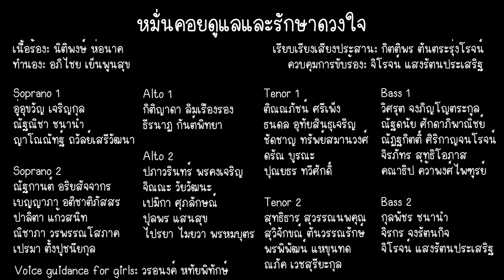หมั่นคอยดูแลและรักษาดวงใจ MWIT Chorus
ขับร้องโดย MWIT Chorus 2021